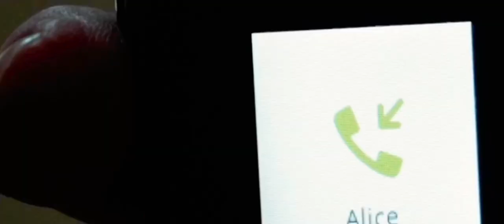Perspective - Official Trailer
The Official Trailer for "Perspective", a film by award-winning actor, writer, director, and producer Dylan Duff.

Perspective tells the story of 16 year old, Oliver Davies (Dylan Duff) who struggles to forgive his father’s troubled past. The film takes place over one weekend as Oliver visits his father, Lucas Davies (Brian James) for the first time since his release from prison. Over the course of the unsettling weekend, Lucas attempts to rekindle his relationship with his son, while simultaneously running from his own past.